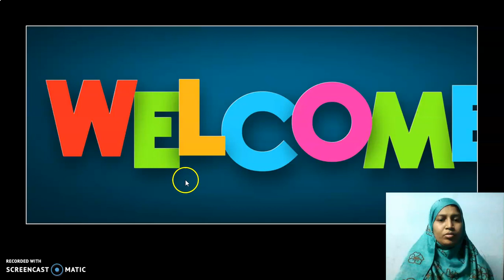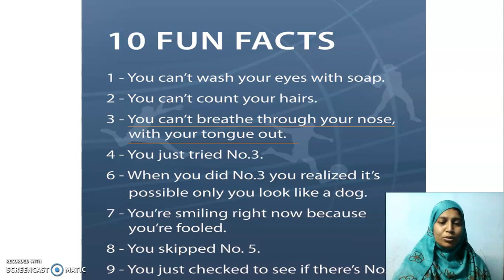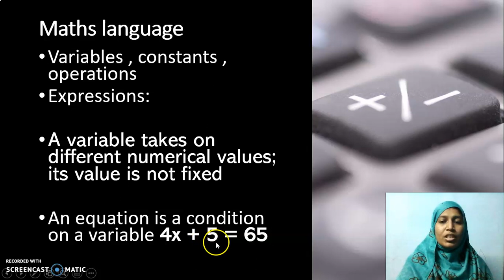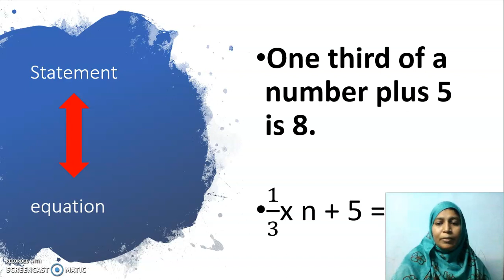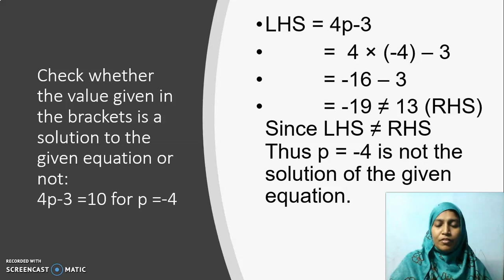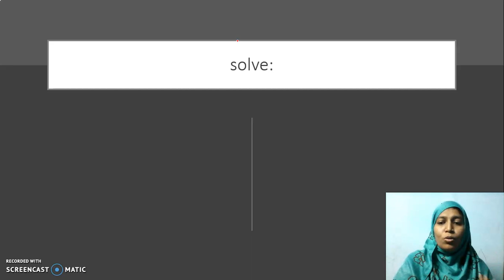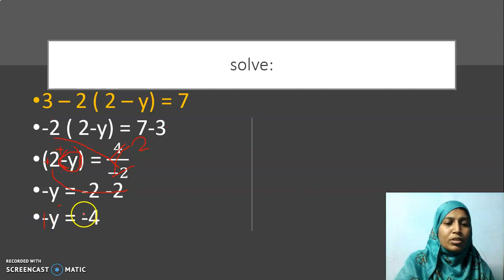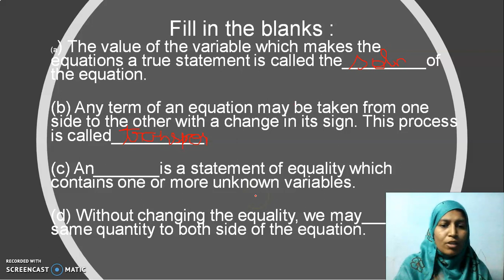GGVS7 SM C4 SIMPLEEQUATIONS P13